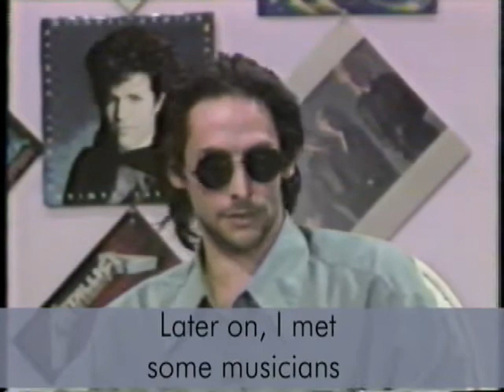03-Wild Touch Famille Rock Interview Spring1986 Subtitled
Geo interviews the members of Wild Touch on his weekly cable show "Famille Rock". Denis Cusson replaces Andre "Dede" Fortin on drums, Wild Touch becomes a trio for a short period of time, recorded in spring of 1986, with english sub-titles